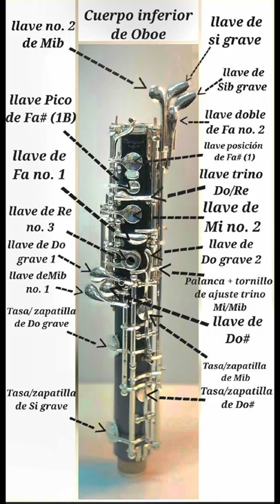Tutorial del mecanismo del Oboe en Gráficos, por Miguel Rutigliano